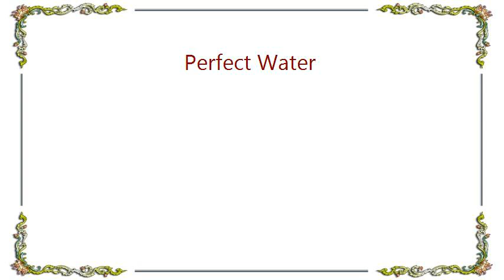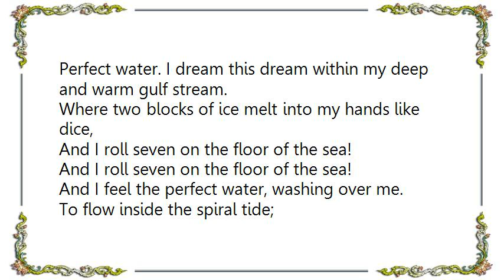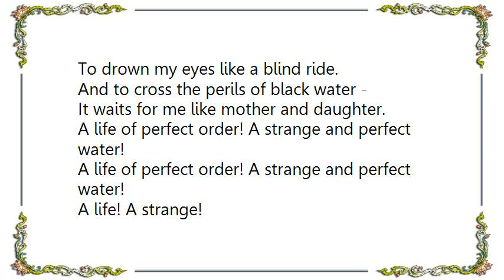Blue Öyster Cult - Perfect Water Lyrics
[Lyrics Blue Öyster Cult - Perfect Water]
Perfect water - the dark wind braids the waves that grays birds.
'Ware the tree. Is this our destiny?
To join our hands at sea - and slowly sink, and slowly think:
This is perfect water, passing over me.

Do you know Jacques Cousteau when they said on the radio
That he hears bells in random order, deep beneath the perfect water?
Love! That is frightening, but still so inviting.
To drown inside a sound that lay so far underground.

To flow inside the spiral tide;
To drown my eyes like a blind ride.
And to cross the perils of black water -
It waits for me like mother and daughter.
A life of perfect order! A strange and perfect water!

Perfect water. I dream this dream within my deep and warm gulf stream.
Where two blocks of ice melt into my hands like dice,
And I roll seven on the floor of the sea!
And I feel the perfect water, washing over me.

A life! A strange!